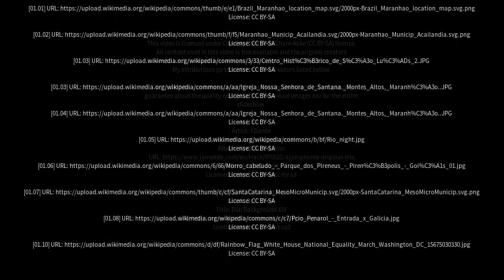Best places to visit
Best places to visit - Pindaré Mirim (Brazil) Best places to visit - Slideshows from all over the world - City trips, nature pictures, etc.